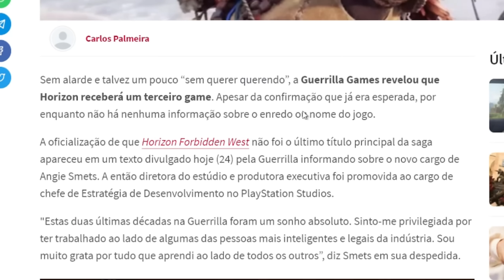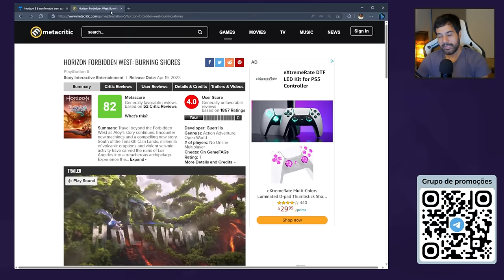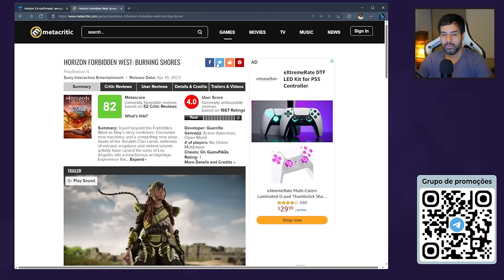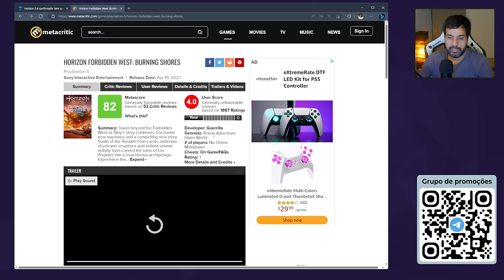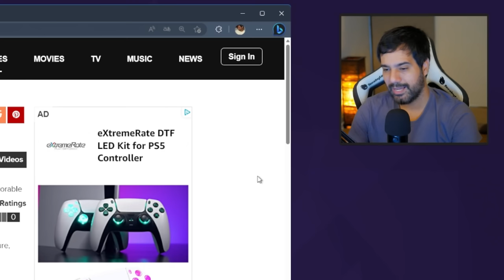Horizon 3 CONFIRMADO - O Que Esperar Depois do Flop de Burning Shores?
✅ Grupo de promoções no Telegram

Acabou sendo confirmado nos últimos dias que "Horizon 3" está em desenvolvimento e após zerar a Dlc Burning Shores quero passar minhas impressões sobre o game da Guerrilla e que rumos o próximo jogo da franquia pode tomar.